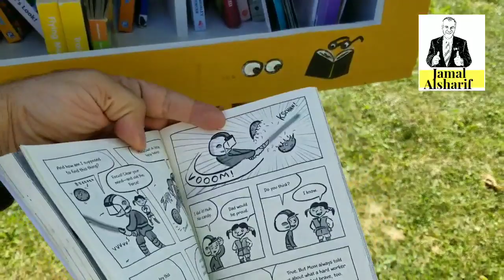Ottawa 112 مكتبة في كل حي